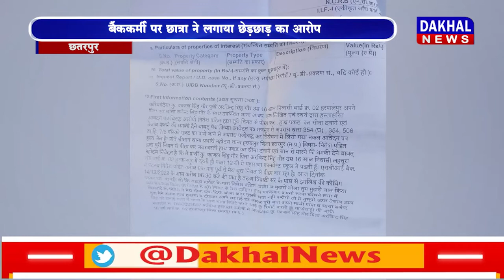DAKHAL NEWS बैंककर्मी पर छात्रा ने लगाया छेड़छाड़ का आरोप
बैंककर्मी पर छात्रा ने लगाया छेड़छाड़ का आरोप
बैंक कर्मी पर पास्को एक्ट के तहत मामला दर्ज